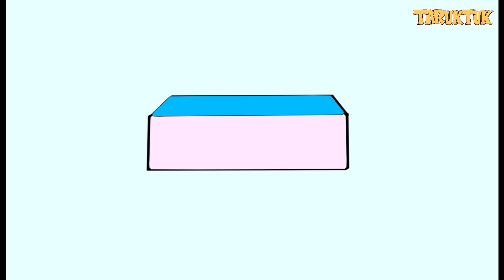#29 TARUKTUK - MURID JAMAN OLD VS JAMAN NOW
biar kita bisa terus menghibur kalian
makasih yee.

Follow Sosmed Kita gess !

kali aja ada yang mau beliin kite kopi ygy . hehe